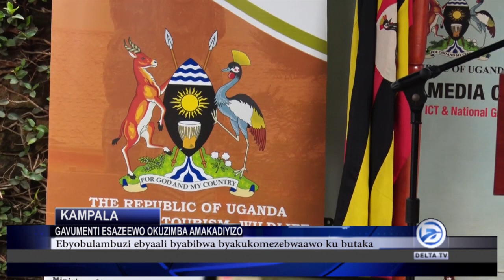GAVUMENTI ESAZEEWO OKUZIMBA AMAKADIYIZA